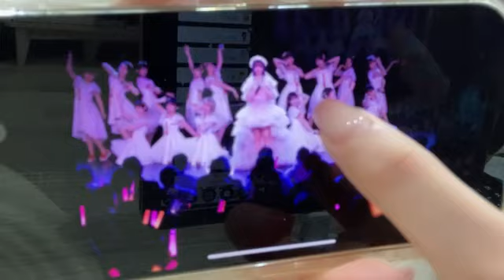SHOWROOM 藤崎 未夢（NGT48） 2024年07月01日21時30分52秒